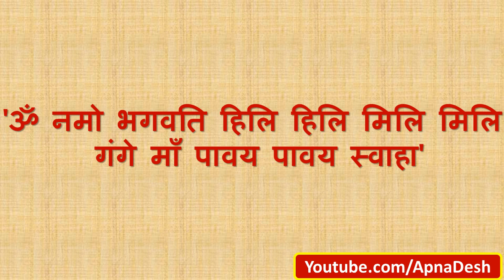लॉक डाउन के चलते कैसे करें गंगा सप्तमी की पूजा।Ganga saptam ki puja vidhi aur vrat katha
लॉक डाउन के चलते कैसे करें गंगा सप्तमी की पूजा।Ganga saptam ki puja vidhi aur vrat katha । LockDown । GangaSaptami2020 । Ganga Saptami Ki Katha

गंगा मैया की आरती | Ganga ji ki aarti lyrics hindi | Ganga ji ki aarti | Ganga Aarti

गंगा सप्तमी के मुहूर्त :-

गंगा सप्तमी की तिथि- 30 अप्रैल 2020

29 अप्रैल 2020, बुधवार को दोपहर 03 बजकर 12 मिनट से सप्तमी तिथि प्रारंभ होगी।

गंगा सप्तमी मध्याह्न मुहूर्त- सुबह 10 बजकर 59 मिनट से दोपहर 1 बजकर 38 मिनट तक

अगले दिन यानी 30 अप्रैल 2020, गुरुवार को दोपहर 02 बजकर 39 मिनट तक पर सप्तमी तिथि समाप्त होगी।

जादुई पौधे को खरीदने के लिए लिंक